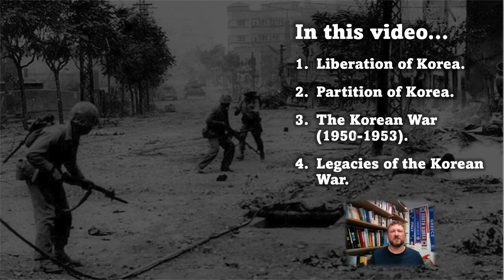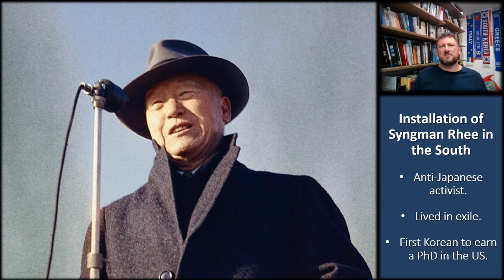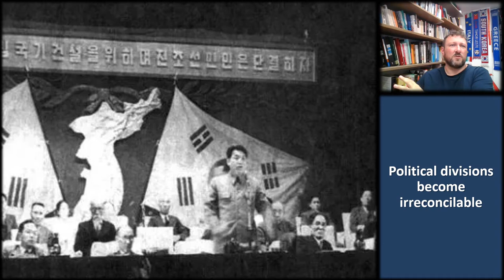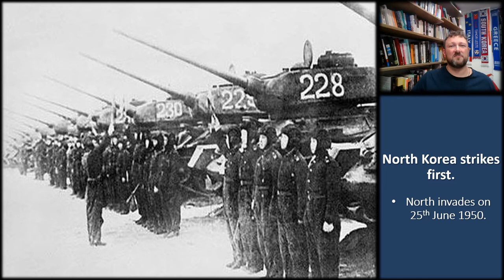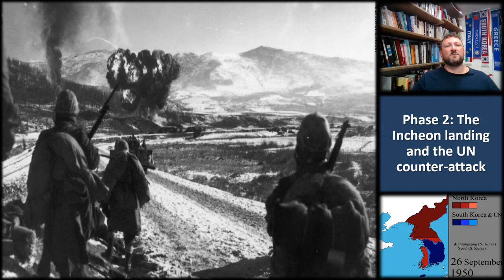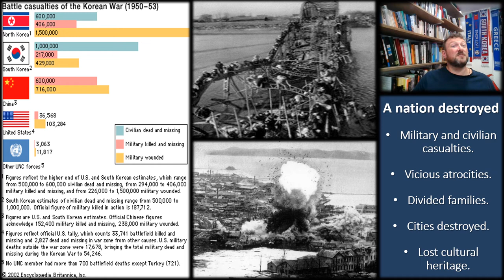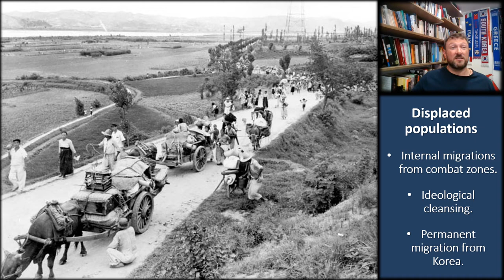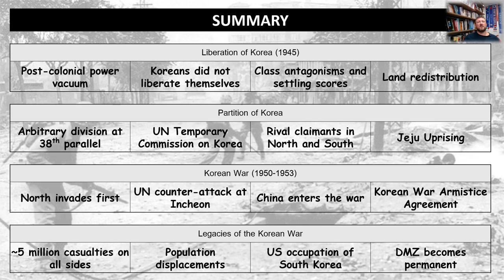02. Post-Word War II partition of Korea and the Korean War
00:00  Introduction
02:37  The partition of Korea.
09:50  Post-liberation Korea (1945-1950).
17:59  The Korean War (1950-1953).
31:05  Legacies of the Korean War.
44:00 Summary. See full 'Contemporary Politics of North Korea' playlist